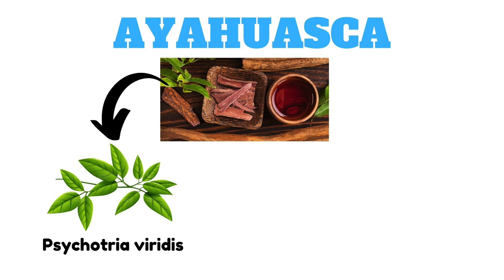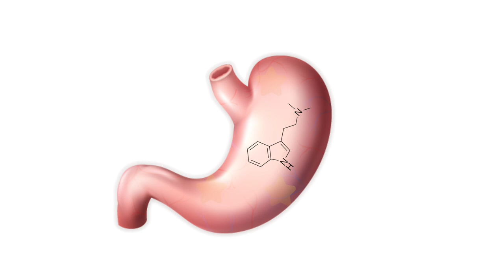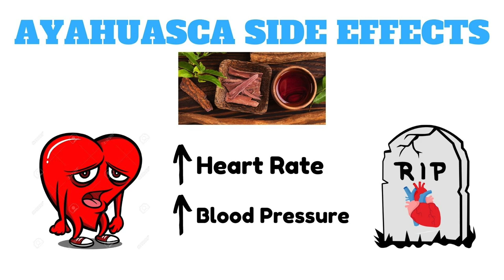How Does Ayahuasca Work?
Ayahuasca is a Psychedelic brew that acts on the brain to promote optimism and creativity. In this video we look at Ayahuasca science to answer questions like: What is Ayahuasca? How Does Ayahuasca Work? Is Ayahuasca safe?

FREE***Ayahuasca Cheat Sheet***FREE
Just send a quick E-mail to " " and I will send you your copy of "Ayahuasca Cheat Sheet" to give you all of the quick, need to know facts about Ayahuasca and DMT :)

Ayahuasca Book: "Listening to Ayahuasca" by Rachel Harris

00:00 Introduction
00:32 What is Ayahuasca?
01:09 How Does Ayahuasca Work?
01:42 The Effects of Ayahuasca
02:56 Is Ayahuasca Safe?
03:20 Ayahuasca Side Effects
03:58 Ayahuasca Safety
04:30 Final Notes on Ayahuasca

Ayahuasca contains DMT, a hallucinogenic drug that acts on serotonin receptors to promote feelings of happiness and joy. An Ayahuasca Ceremony is sought out by many people looking to have an Ayahuasca Experience and change their perspective on life.

Research into Ayahuasca has shown that it can be helpful in treating conditions like Treatment Resistant Depression, Addiction and even Post Traumatic Stress Disorder.

However, Ayahuasca isn’t always good for your health, and this natural medicine can also have some serious negative effects on the heart and the brain. Do your research before using Ayahuasca!

Ayahuasca can have a strong impact on the heart

Ayahuasca can seriously affect people with depression and schizophrenia

Taking Ayahuasca, What to expect?